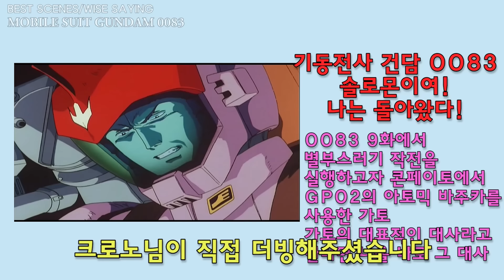건담 명장면 명대사 - 기동전사 건담 0083 솔로몬이여 나는 돌아왔다! - 크로노 더빙판